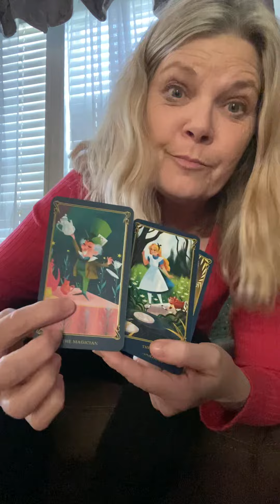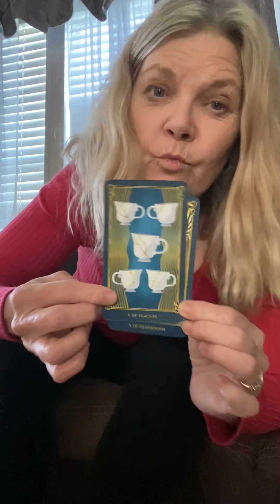Daily tarot- The only one holding you back is you. Let go of the ‘could of/should of/ would if’s’.